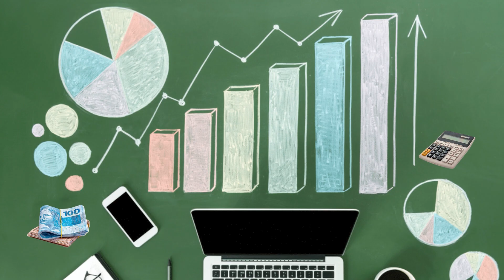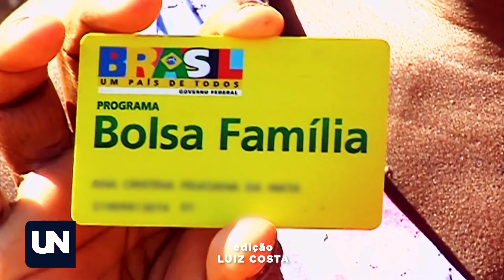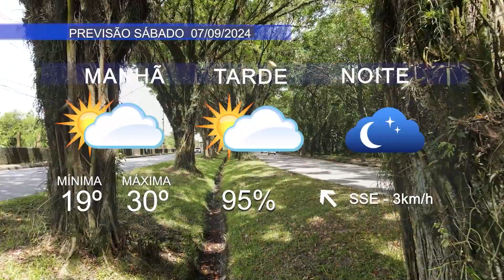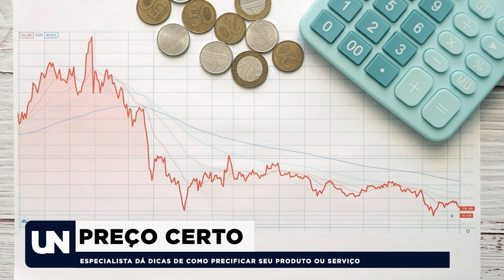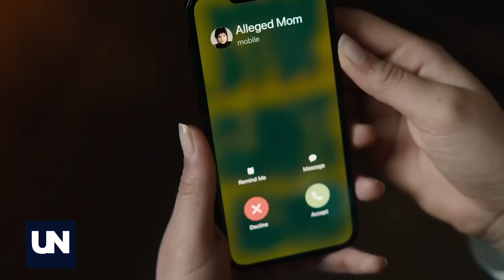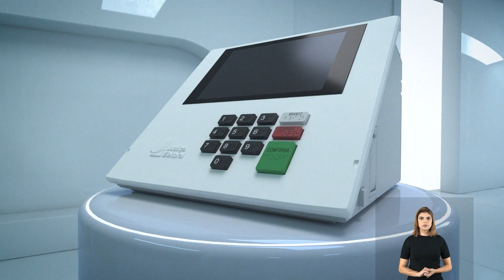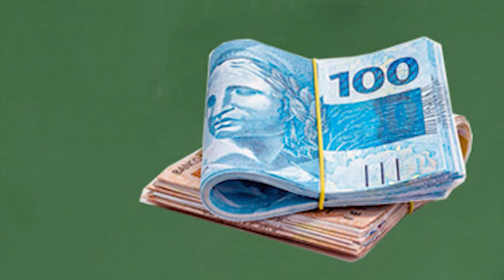ÚLTIMAS NOTÍCIAS | 06/09/2024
As principais notícias de Cubatão, do Estado e do Brasil você confere no UN.